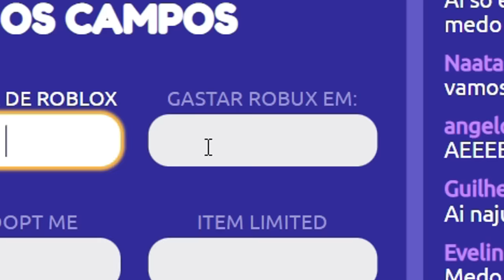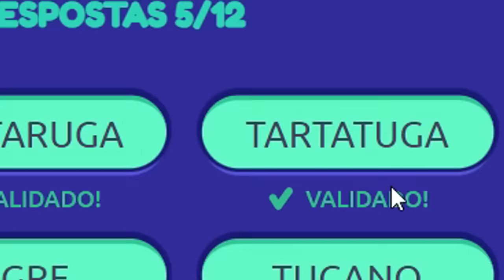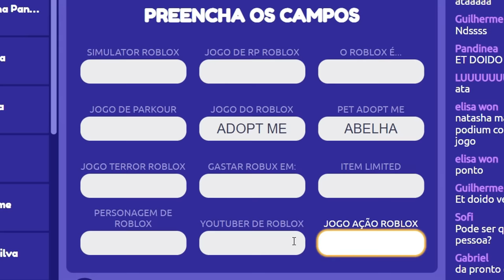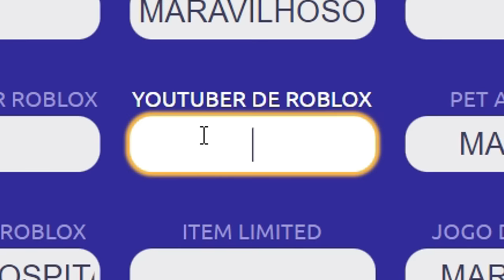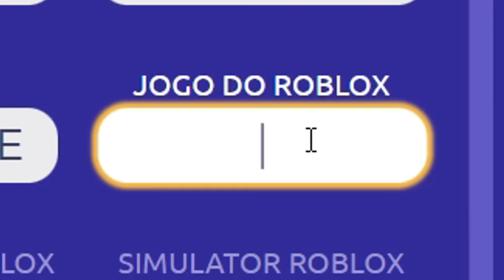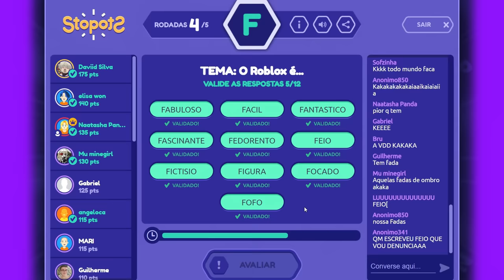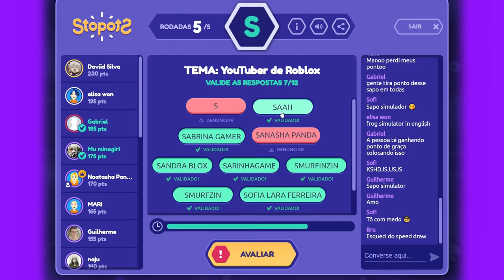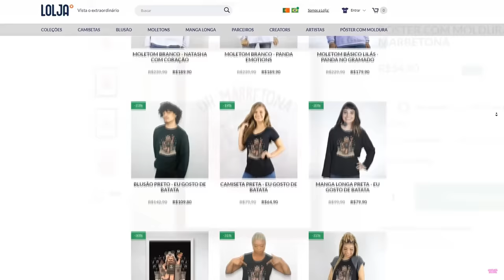Apenas 1% GANHA no Stop de Roblox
🐼Apenas 1% GANHA no Stop de Roblox!! Hoje eu joguei Stopots com os temas  mais DIFÍCEIS de ROBLOX... Quem será que vai ganhar???

NatashaPanda😊